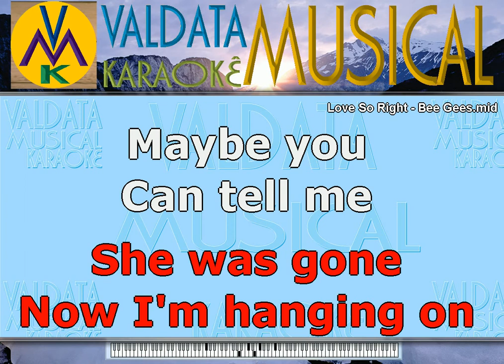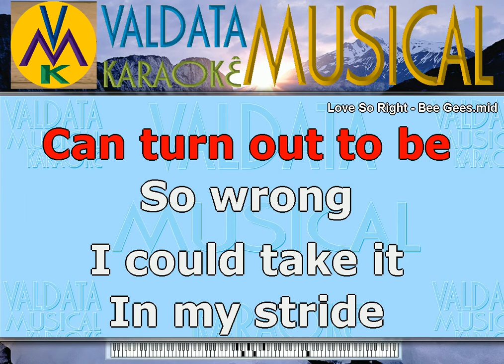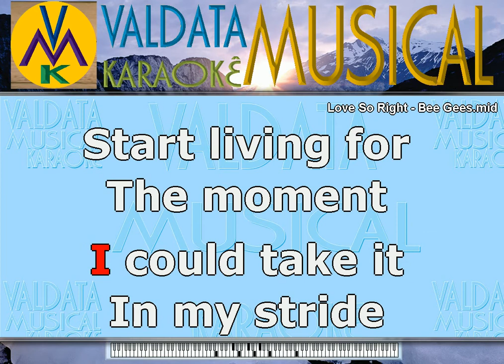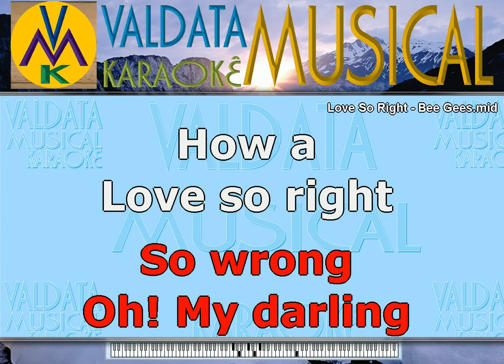Love So Right Bee Gees Romantica Karaoke